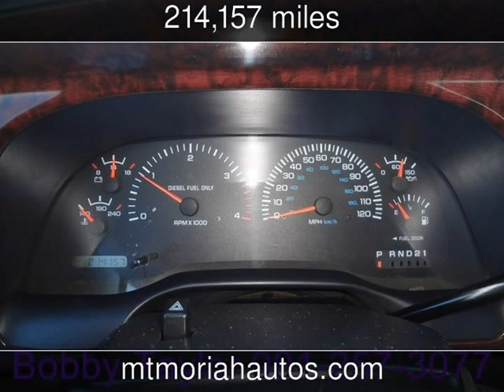1998 Dodge Ram 3500 Used Cars - Memphis,Tennessee - 2013-12-10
See more details about this used car This 1998 Dodge Ram 3500 with 214,157 miles is for sale at Mt Moriah Auto Sales.